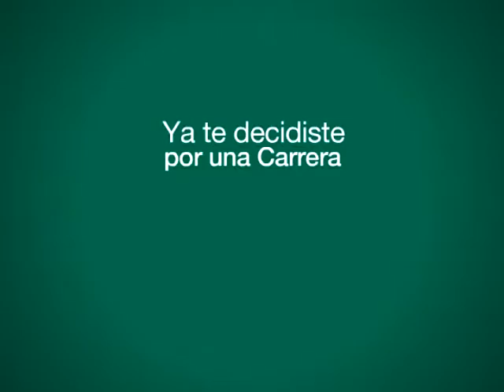CASI: Franco Fasano - 24/02/2016